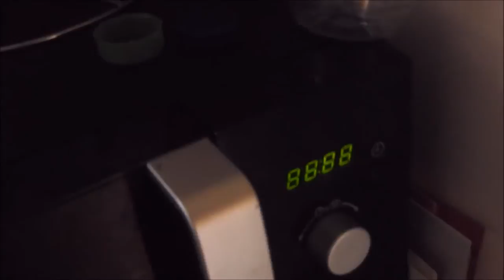VLOG #50 | MY PLANS FOR THE WEEK!